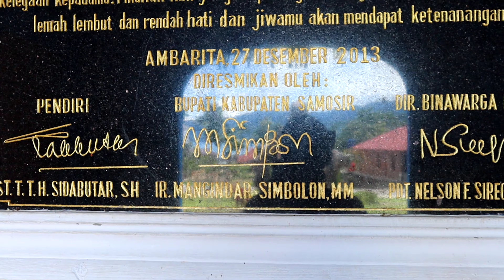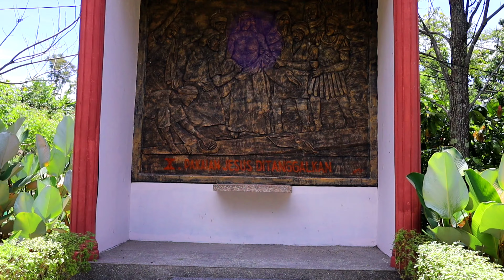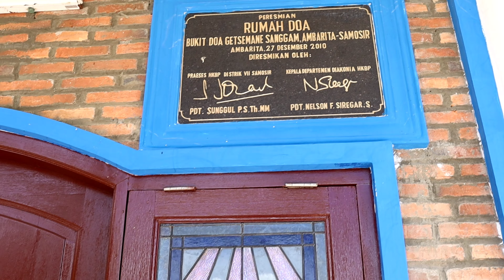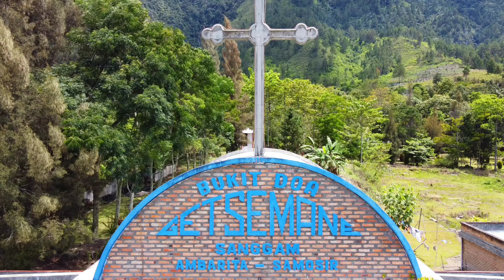Cari tempat pas buat Berdoa, Disini aja 😇🙏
helo ini aku Yustus Rudi Hartanto

Menikmati keindahan Danau Toba tidak hanya sebatas panorama danau yang dikenal sebagai danau terluas di Asia Tenggara ini saja. Pulau Samosir sebuah daratan terbentuk karena Gempa Tekto Vulkanik. Berada di tengah danau Toba menyimpan berbagai destinasi wisata menarik lainnya, para penggiat pariwisata Setempat membuka berbagai Obyek Wisata yang rasanya rugi bila dilewatkan. Diantara adalah Taman Getsemani di Ambarita.

Meski keberadaaanya baru ada di tahun 2000an, taman ini cocok dikunjungi bila anda ingin melihat pesona Danau Toba dari sisi lainnya, Tujuan dari dibangunnya taman Getsemani adalah sebagai tempat mendekatkan diri pada sang Pencipta, meski dikususkan pada umat Nasrani, bagi anda yang Non Nasrani tentu saja dapat melangkahkan kaki dan melihat sisi lain dari keindahan samosir. Taman ini bisa di kunjungi dengan menempuh waktu 45 menit dari Pangururan, untuk masuk ke dalam area taman tersebut tidak dikenai biaya atau tarif retribusi sama sekali. Namun tentu saja anda diharapkan menjaga kebersihan selama berkunjung.

Di taman ini anda dimanjakan dengan pemandangan Taman Hijau dan terjaga Bersih, ada Goa Maria dan Beberapa ukiran2 Kisah Sengsara Yesus Kristus atau yang Sering disebut Jalan Salib, ada Patung Yesus yang sedang memberkati dan Sebuah Kapel. Salah satu koleksi yang paling menarik dari taman ini adalah keberadaan Alkitab raksasa yang berada di lantai dua bangunan, untuk masuk ada di wajibkan melepas alas kaki.